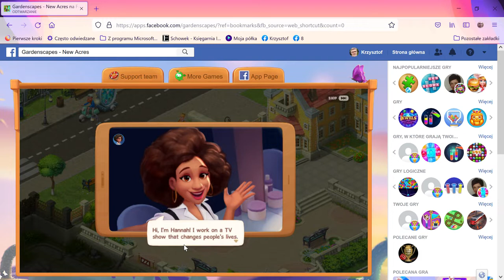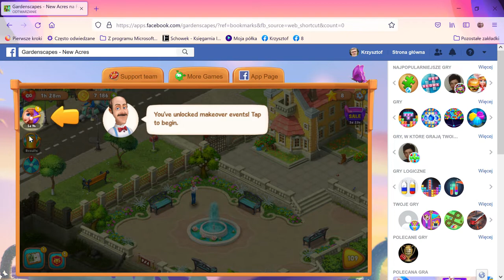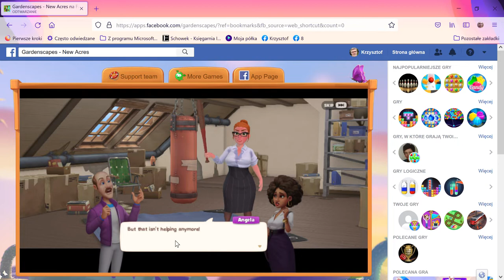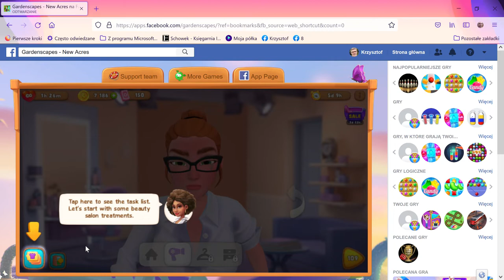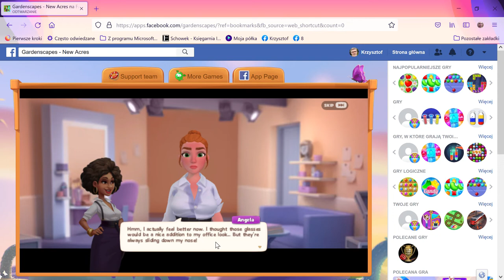Gardenscapes New Acres na Facebooku — Mozilla Firefox 2022 06 11 23 26 05